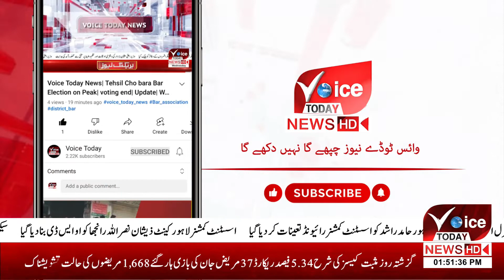Voice Today News| Local For Vocal| Rana Shehroz Sajid | DBA Layyah